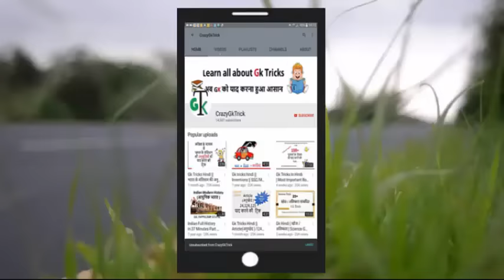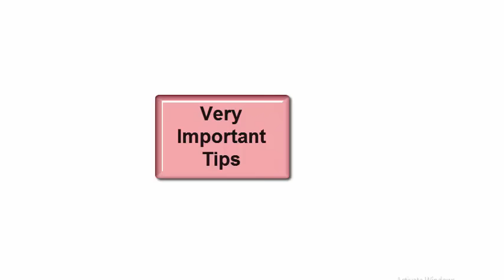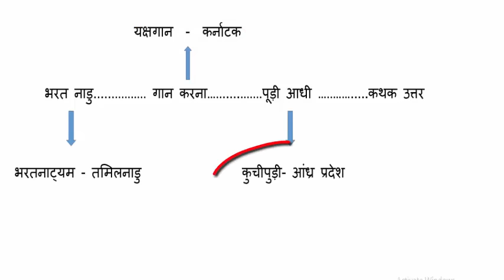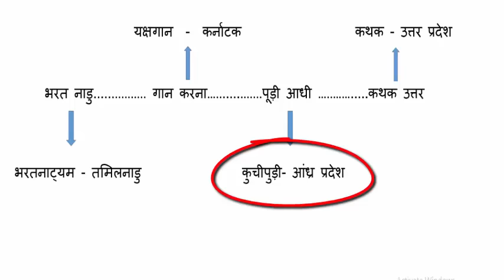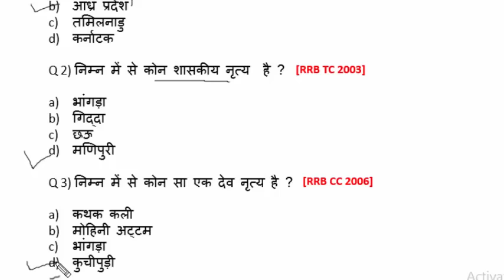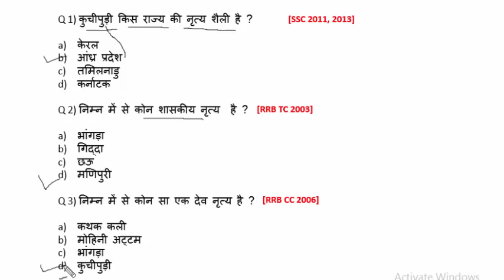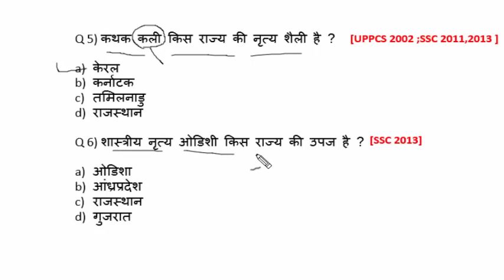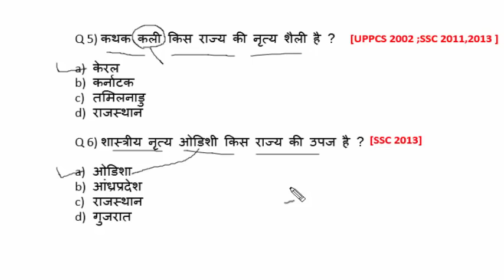Gk Tricks In Hindi | शास्त्रीय नृत्य | SSC ,MPPSC,UPSC,Railway Exam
Gk Hindi: शास्त्रीय नृत्य
नोट :- यक्षगान शास्त्रीय नृत्य नहीं है |
Test: -   Questions  and  Answers
Indian Classical And Folk Dance